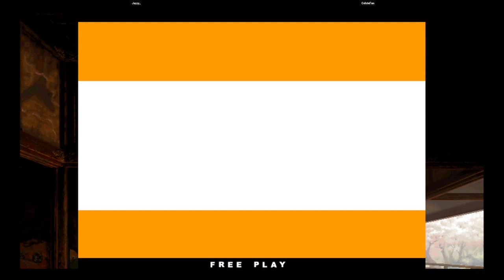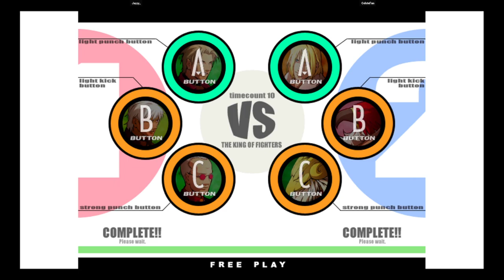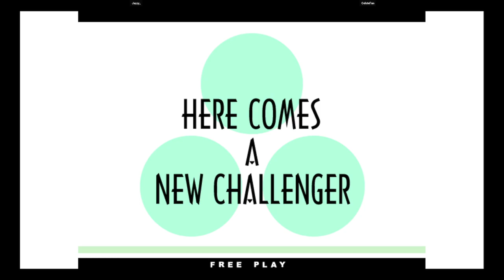KOF XI | Jazzy_ VS CelsteFan | 🇺🇸🇺🇸 Fightcade eSports